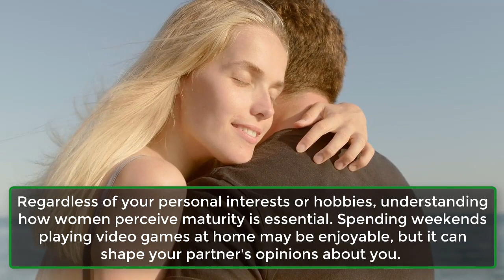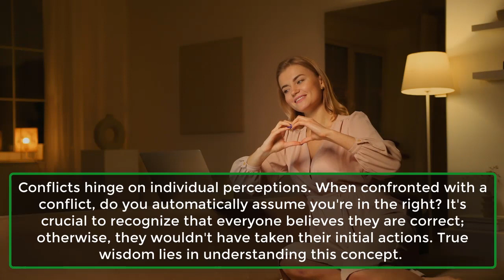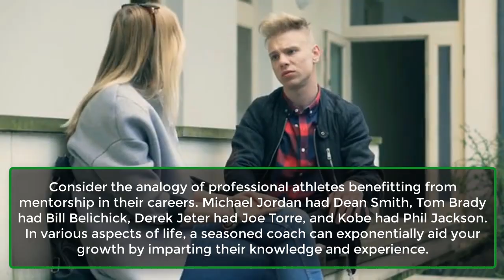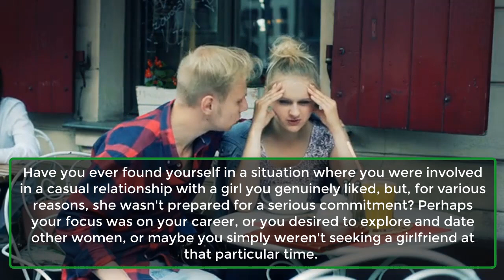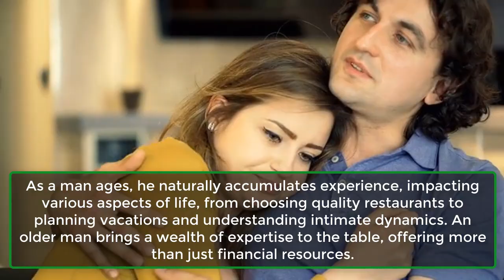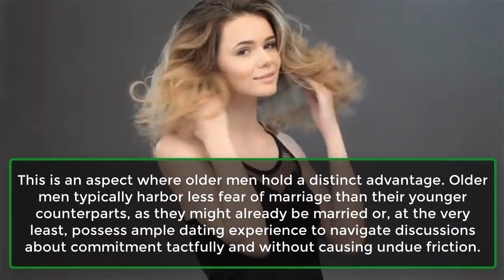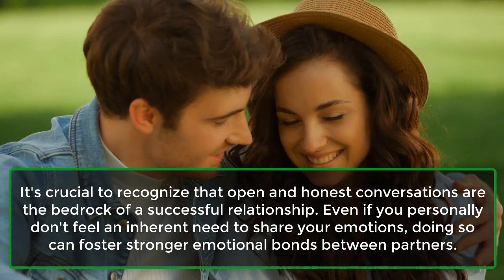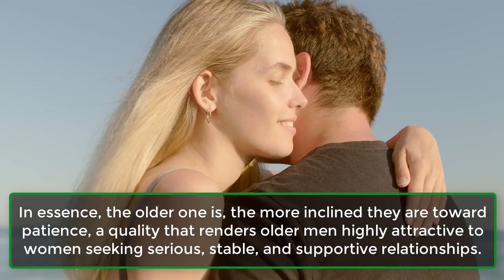10 Reasons Why Women Like Older Men and Lessons for Younger Men to Learn | Human | Awesome Facts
10 Reasons Why Women Like Older Men and Lessons for Younger Men to Learn | Human | Awesome Facts
Unlock the secrets to attraction! 🌟 In this eye-opening video, we explore "10 Reasons Why Women Like Older Men" and distill valuable lessons for younger men to glean. 🧑🏻💼 Discover the unique qualities that make older men highly appealing to women, and learn actionable insights that can enhance your own dating game.

From experience and emotional intelligence to stability and maturity, we delve into the factors that contribute to the allure of older men. 📈 Gain a fresh perspective on age-different relationships and uncover lessons that can benefit younger men in navigating the complex world of dating.

Whether you're seeking to understand the dynamics of attraction or looking to improve your own approach to relationships, this video offers valuable insights for everyone.

1. Older men are seen as more mature.
2. Older men provide a greater sense of stability.
3. As they say, wisdom comes with age.
4. Women view older men in a different light compared to their past partners.
5. Older men know what they want.
6. Older men provide different life experiences compared to younger men.
7. Older men understand what it takes to make a relationship work.
8. Older men are more willing to get married.
9. Older men have more practice communicating their feelings.
10. Older men have more patience and understanding.

Don't miss out on the lessons that can transform your approach to dating and relationships! 💑🔥